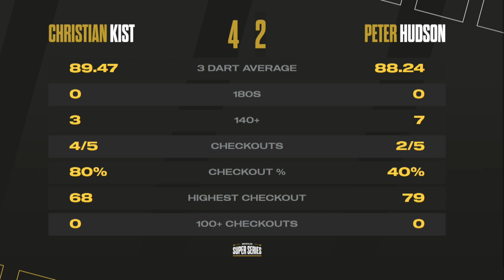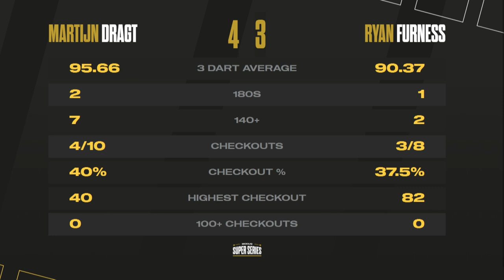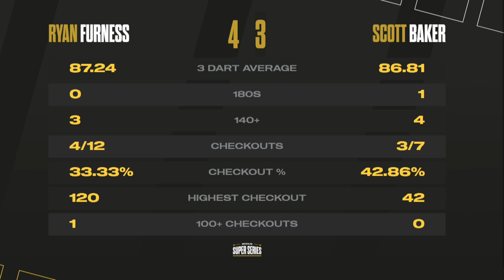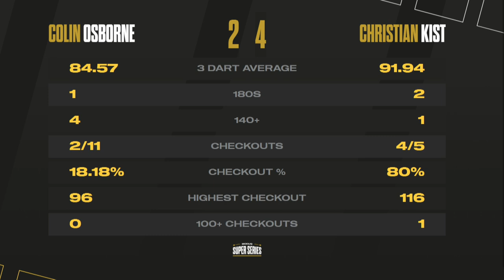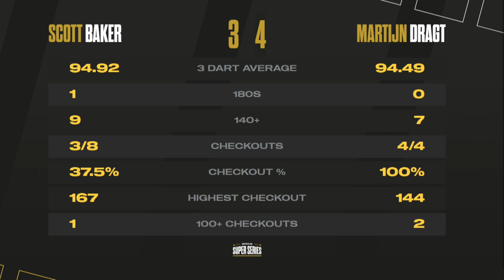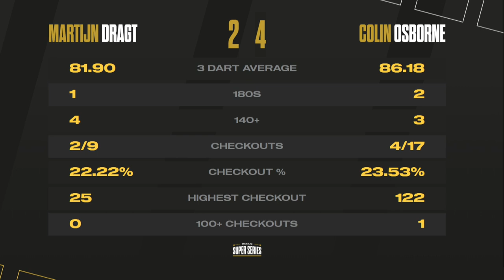The Wizard Works His Magic On Finals Night | Highlights | Week 4 Finale